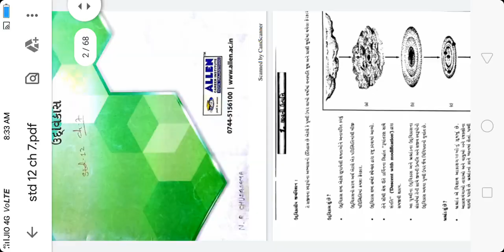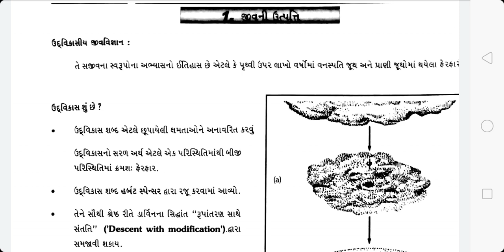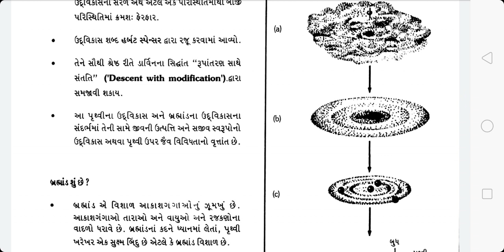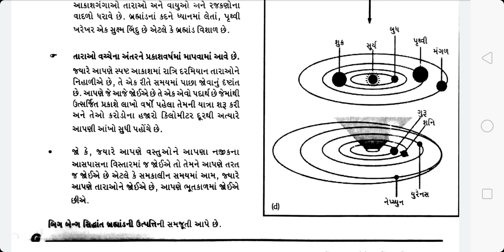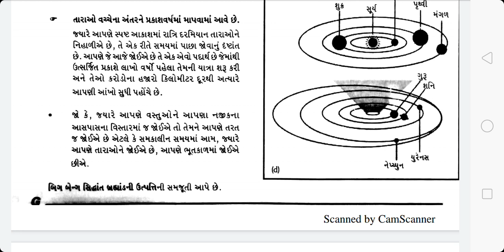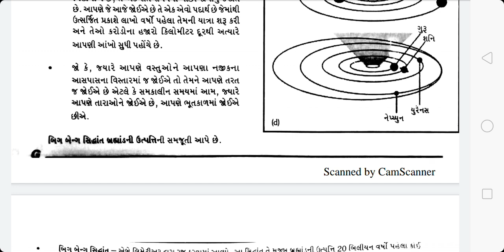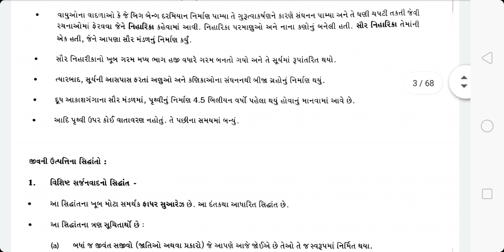Std 12th Biology chapter 07 part 1